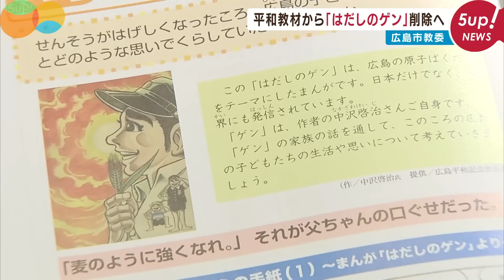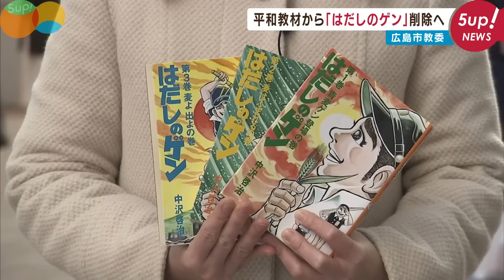【賛否】平和教材から”はだしのゲン”削除へ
広島市教育委員会は小学校で使う平和教材にこれまで採用していた「はだしのゲン」を削除することを決めました。

2023年02月17日放送